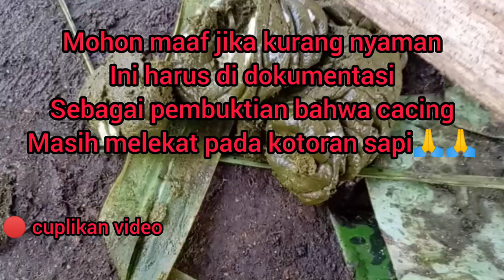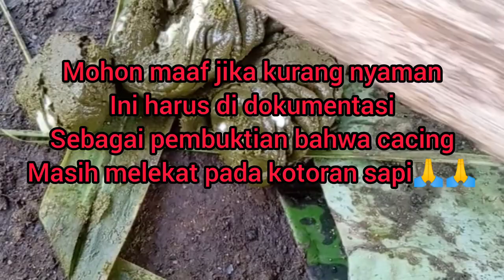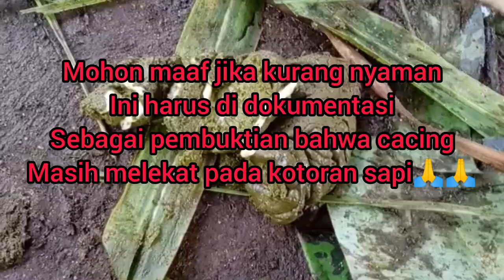Basmi cacing pada sapi dan cacingnya ikut keluar bersama kohe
mohon maaf sebelumnya video ini tidak bermaksud untuk membuat penonton menjadi jijik atau kurang nyaman dan sebagainya, namun video ini di buat untuk pembuktian cara mengobati sapi yang terkontaminasi oleh cacing sehingga sapi susah gemuk dan sulit untuk berkembang @tawonndasgus